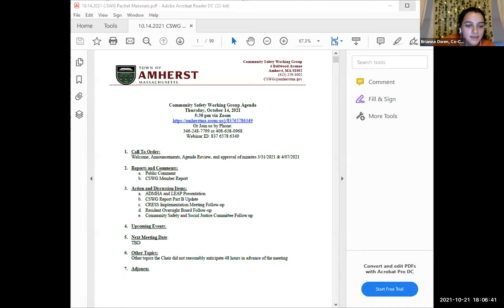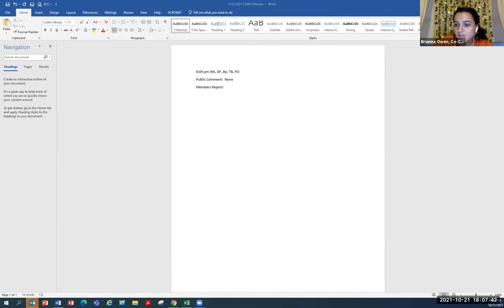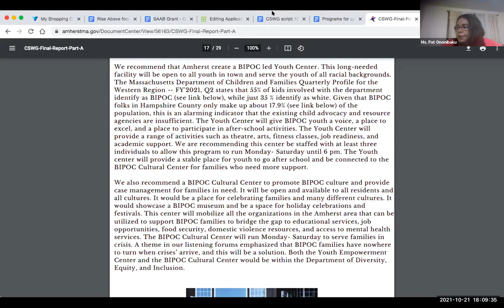Community Safety Working Group Oct 21, 2021